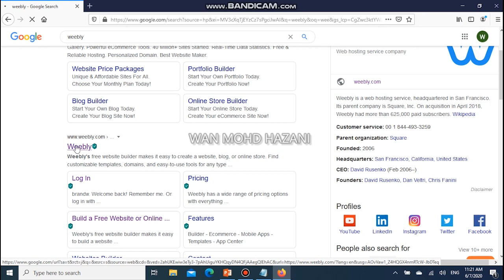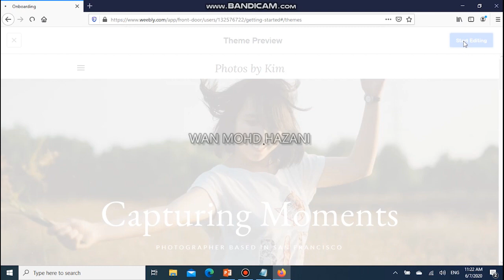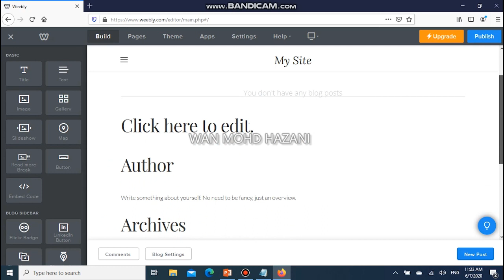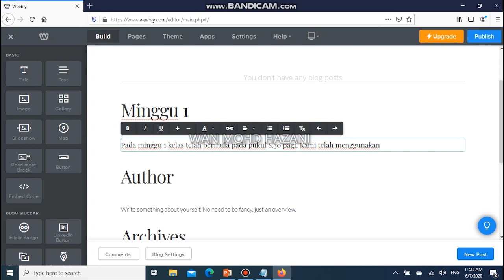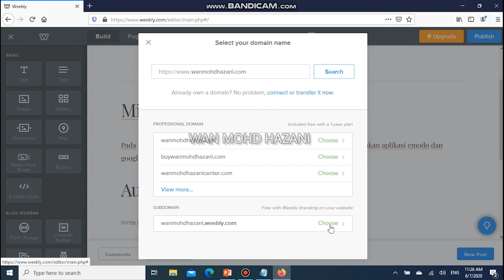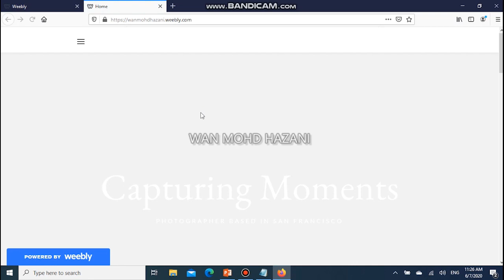Weebly - Cara mendaftar akaun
Video panduan untuk mendaftar akaun di weebly.com.